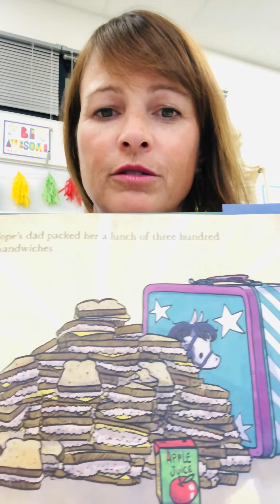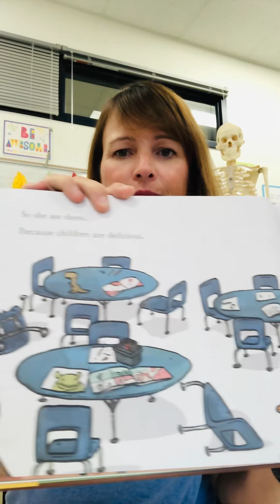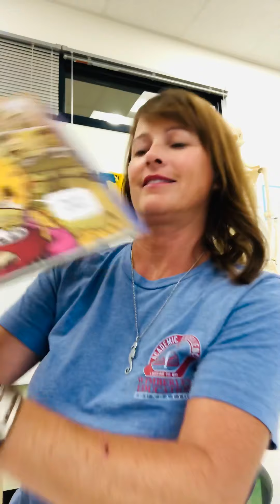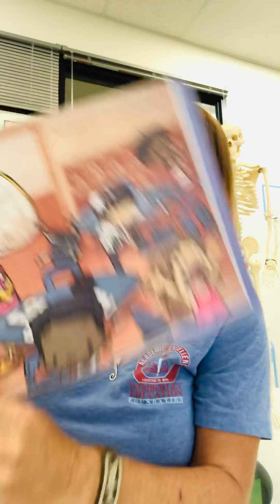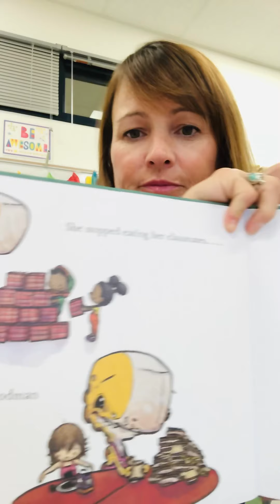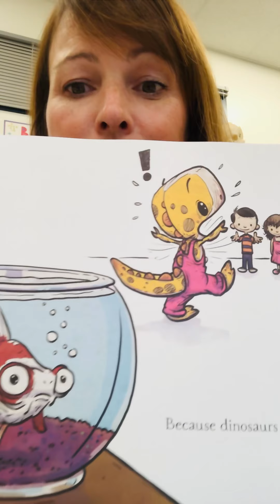Story Time with Ms. White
We Don’t Eat Our Classmates